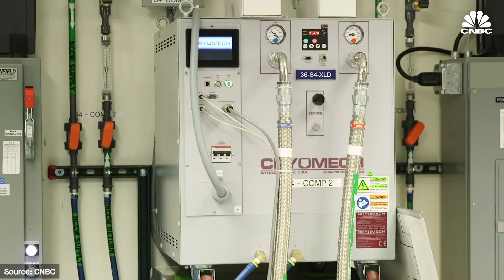A Quantum Primer, with Dan Caruso from ColdQuanta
In this special episode, we have Dan Caruso joining us to share insights and educate us on Quantum. What’s all this hype about and what kind of an impact will Quantum have on our future?  What is the Nobel Prize-winning Bose-Einstein condensate all about and what impact is it making on the new generation of technology development?  Is Quantum THE WAY of the Future?
Join us in this discussion with Dan Caruso, Executive Chairman and  Acting CEO of ColdQuanta to find out more…

Presented by PTC.
Hosted by Bill Barney, CEO of Turbidite.